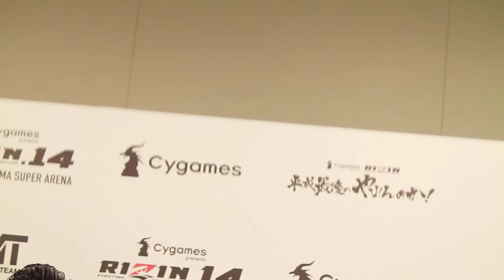Nobuyuki Sakakibara Rizin 14 Post Fight Interview Part 1 - Planeta Octógono - Gazeta Esportiva